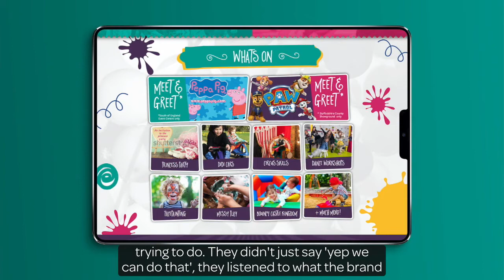'Be Smart really delivered on the brand. The results were absolutely amazing!' - Kim Mason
Kim Mason of Staffordshire based company Incredibly Cool Events describes working with Be Smart on her new brand.